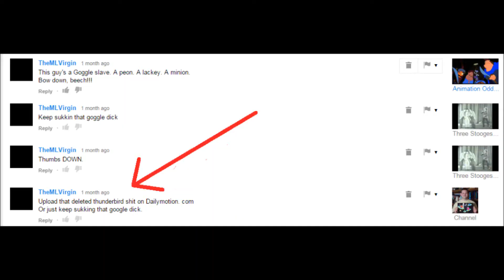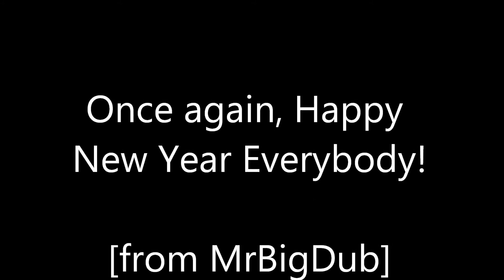My last video for 2014